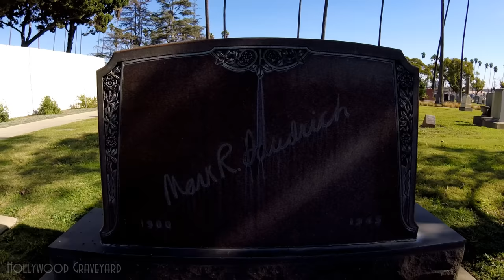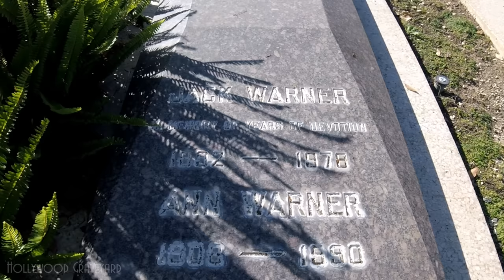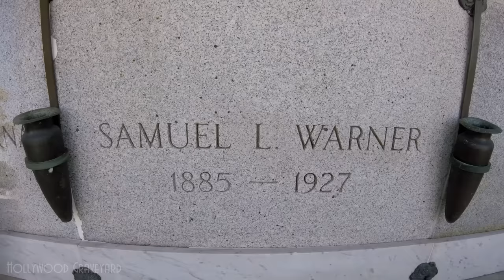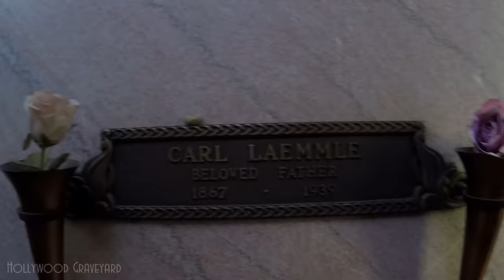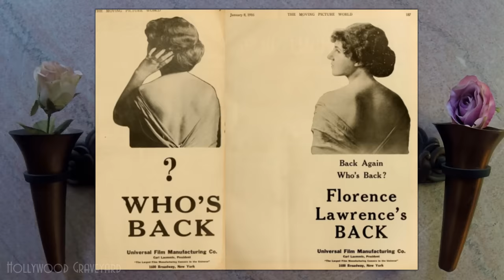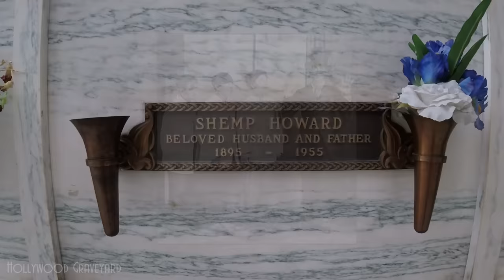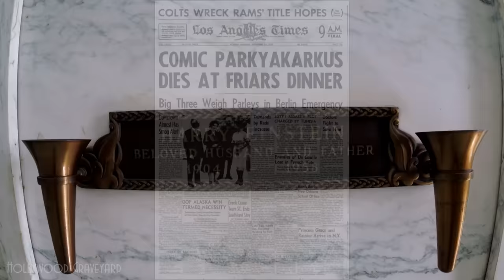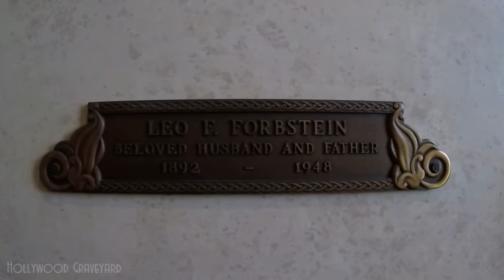FAMOUS GRAVE TOUR - Home of Peace (Curly Howard, Carl Laemmle, etc.)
Welcome to Hollywood Graveyard, where we set out to remember and celebrate the lives of those who lived to entertain us, by visiting their final resting places. Today we're exploring Home of Peace Cemetery, where we'll find two Stooges (Shemp & Curly), and the founders of three major Hollywood studios.

For more on the Laemmles, check out the web-series "Universally Me" by Carl's great grandniece, Antonia Carlotta:

Special thanks to our Patreon supporters, who help make these videos possible: Janet Elliott, MJS82195, Ren, Christy, Sean Leeds, Michele Kotick, Paul Hunn, Carl Stenger, Trish McFerran, Logan and Anna, Jeff Eubank, Chris Stanfield, Bruce Murdock, Lynn Eades, Shawndelle Young, Gus Mohamed, and Jason Young.

Arthur's Book ZOMBIE JUNIOR:

Additional Music by Arthur Dark